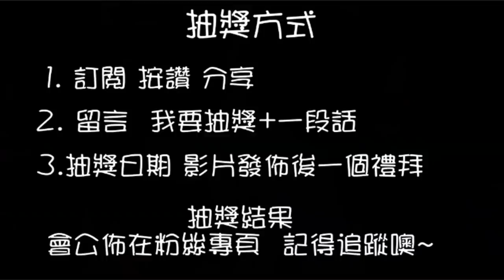【終結Jean】久違的金證公仔!!重回殺金證手感!!金證/海賊王/多佛朗明哥/羅/夾娃娃 [クレーンゲームClaw crane ]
抽獎或辦活動會在粉絲專業舉辦
快追蹤喲~
謝謝大家的觀看
不定時會上傳新的影片